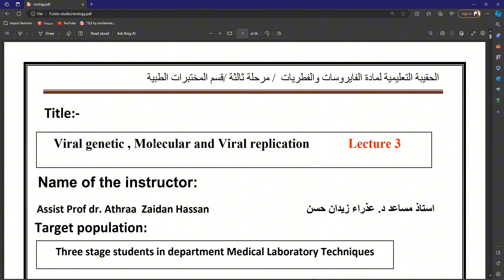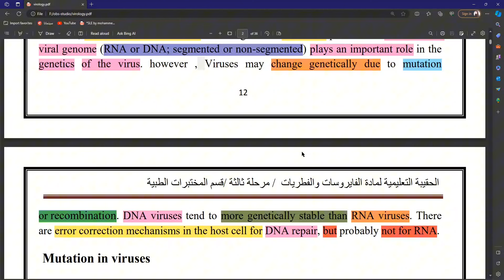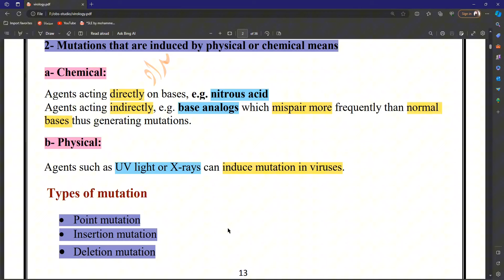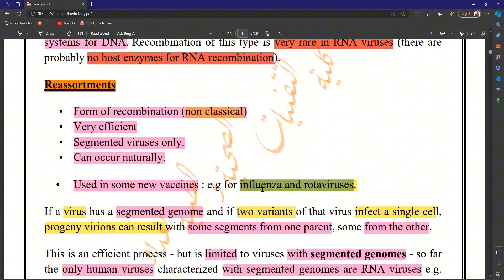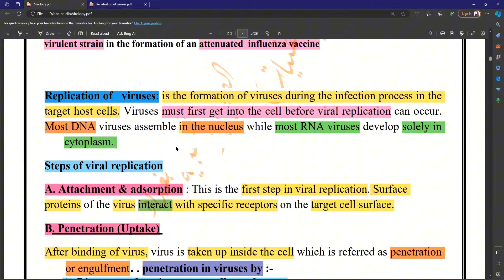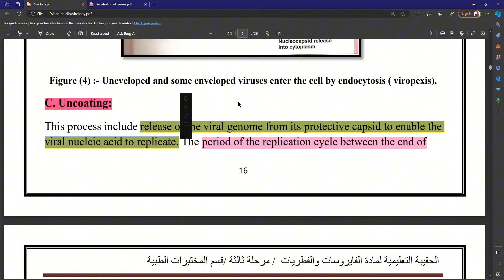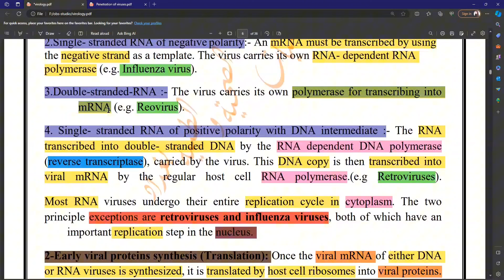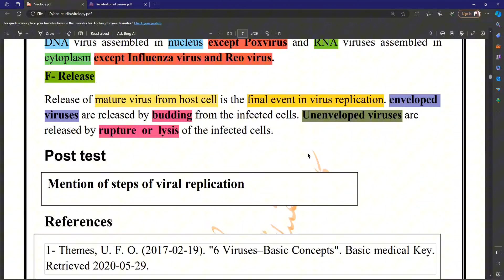الفيروسات الوزاري | المحاضرة 3 | المنهج الجديد - Virology lec 3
-قسم المختبرات الطبية

 🟨قناة التليكرام الخاصة بطلبة المرحلة الثالثة  (مهمة جدا )

- nust_an2